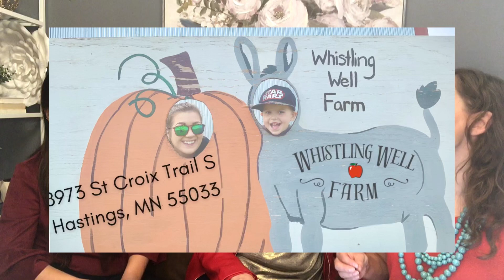Apple Orchards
Looking for some fun outdoor excitement during this great time of unrest?  2020 has been an amazing fall season with cinematic foliage, and an amazing apple season.  Join the Wichmann Real Estate Group at Keller Williams Integrity Lakes in Minneapolis, MN for some fun and some sun.